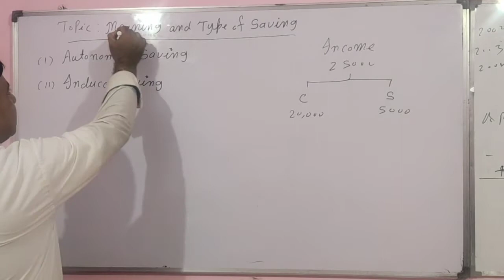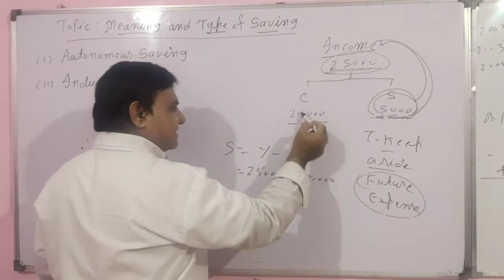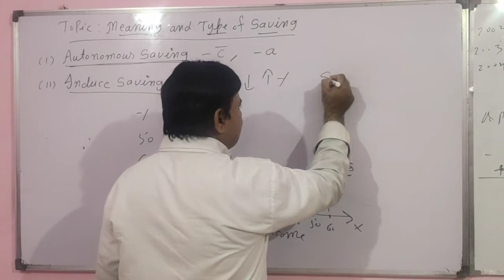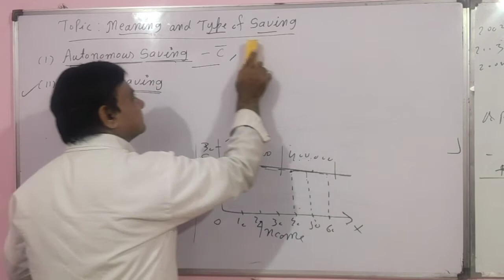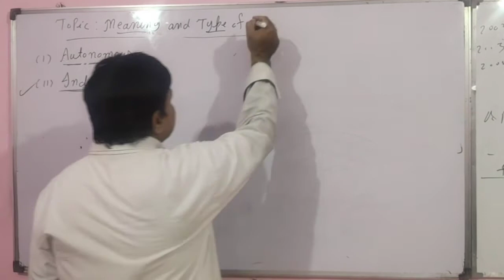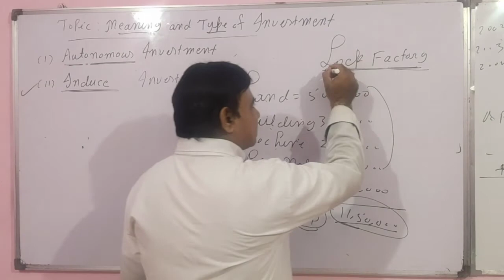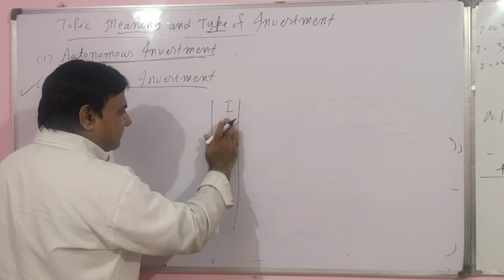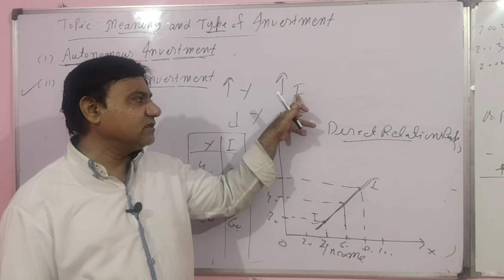Meaning and type Saving and Investment